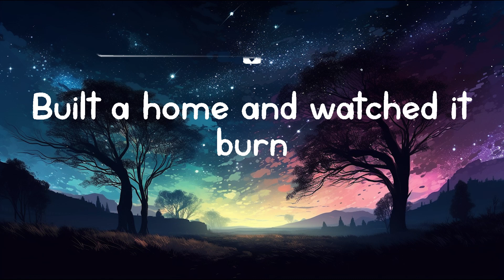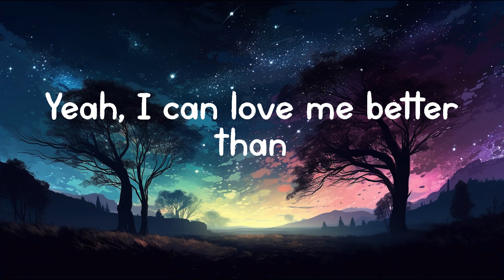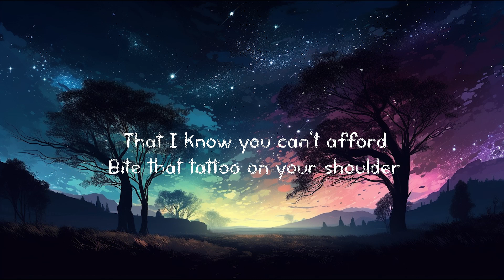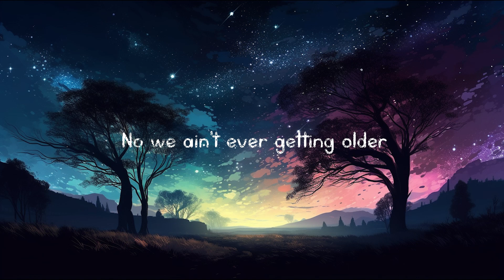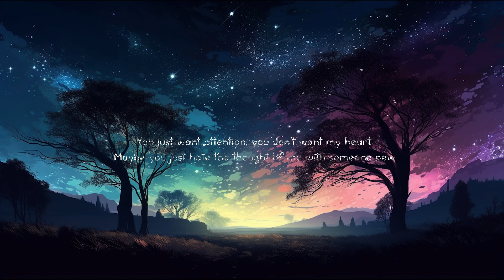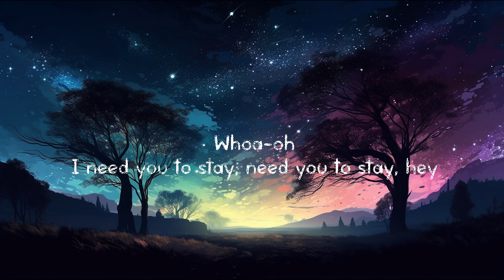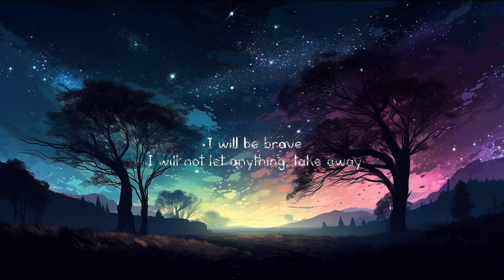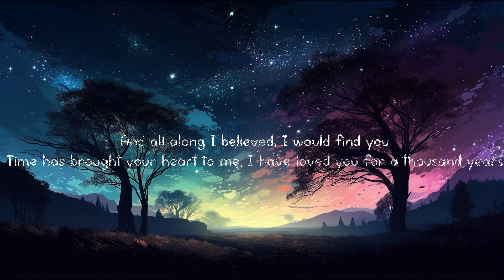Flowers - Miley Cyrus (Lyrics) - Closer - The Chainsmokers (Mix)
I

I

flowers lyrics,
miley cyrus lyrics flowers,
miley cyrus,
flowers miley cyrus song